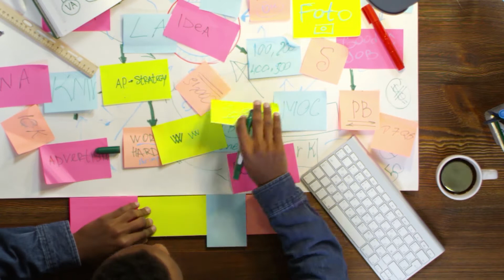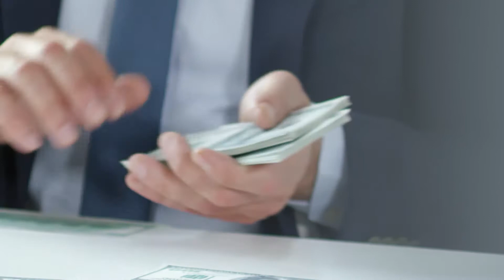5 LESSONS FROM THE RICHEST MAN IN BABYLON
The richest man in Babylon, this book has been of great impact in my life and today I have taken a chance of highlighting several lessons which I have learnt. Readers are leaders something Dan Lok has insisted and the more you are informed the better you can articulate your issues in a very professional manner.